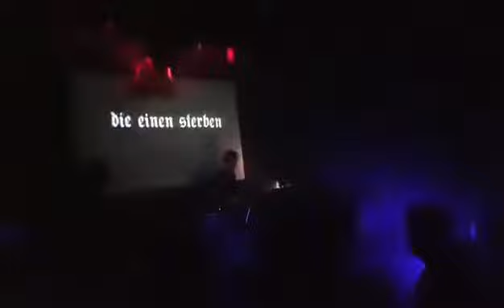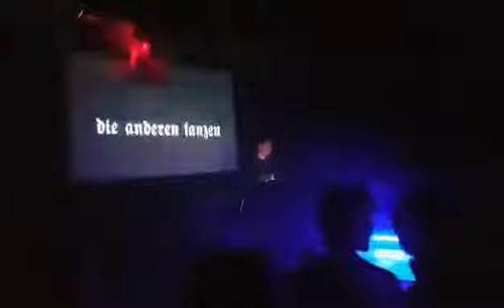Adolfina Fuck | Angst vor deutschen Kleinstädten 2.0 | LIVE | Spartacus Potsdam 16/12/2017